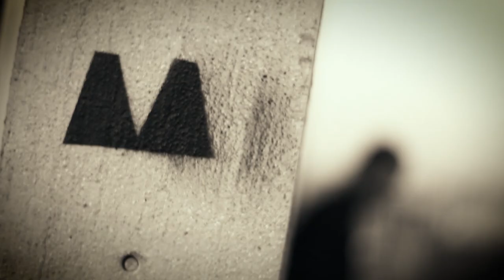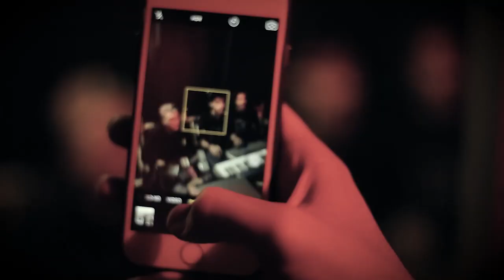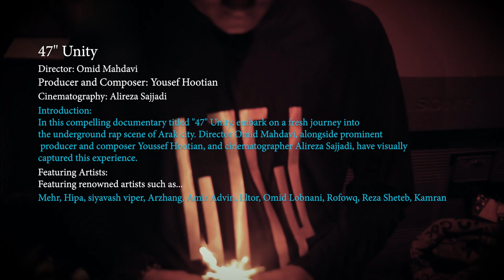Documentary" 47 Unity- مستند 47" اتحاد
کارگردان: امید مهدوی
تهیه کننده و آهنگساز: یوسف هوتیان
فیلمبرداری: علیرضا سجادی
معرفی:
در این مستند جذاب و مشوق به نام "47" اتحاد، با ورود به دنیای رپ زیرزمینی شهر اراک، به یک سفر تازه خواهید پرداخت. کارگردان امید مهدوی با همراهی تهیه کننده و آهنگساز برجسته یوسف هوتیان، علیرضا سجادی به عنوان فیلمبردار، این تجربه را به تصویر کشیده‌اند.
در "47" اتحاد، این هنرمندان به اشتراک گذاشتن داستان‌ها، احساسات، و نگاهی عمیق به جامعه رپ زیرزمینی اراک پرداخته‌اند. این مستند نه تنها یک نگاهی نو به هنر رپ اراک دارد بلکه به عنوان یک پنجره‌ای باز به زندگی و فرهنگ این جامعه عریض معرفی می‌شود.
با ما همراه باشید وسابسکرایب فراموش نشه ، به دنیای فراموش شده اما جذاب رپ زیرزمینی اراک سفر کنید. "47" اتحاد، داستانی از همبستگی، هنر و تلاش برای تغییر است.
Director: Omid Mahdavi
Producer and Composer: Yousef Hootian
Cinematography: Alireza Sajjadi

Introduction:
In this compelling documentary titled "47" Unity, embark on a fresh journey into the underground rap scene of Arak city. Director Omid Mahdavi, alongside prominent producer and composer Youssef Hootian, and cinematographer Alireza Sajjadi, have visually captured this experience.

Featuring Artists:
Featuring renowned artists such as...
Mehr, Hipa, siyavash viper, Arzhang, Amir Advin, Eltor, Omid Lobnani, Rofowq, Reza Sheteb, Kamran

In "47" Unity, these artists share their stories, emotions, and a profound insight into the underground rap community of Arak. The documentary not only offers a new perspective on Arak's rap artistry but also serves as an open window into the broad life and culture of this community.

Join us as we delve into the forgotten yet captivating world of underground rap in Arak. "47" Unity is a narrative of solidarity, art, and the pursuit of change.